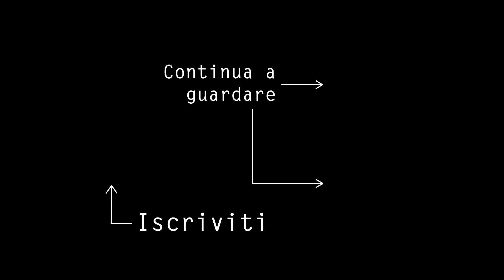Come Costruire una GRIP MACHINE - Home Gym FAI DA TE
Oggi ti mostro come costruire una Grip Machine interamente Fai Da Te da aggiungere alla tua Home Gym!

⬆⬆⬆ Vai ad iscriverti! ⬆⬆⬆

Attrezzatura per saldare:
Saldatrice economica
Saldatrice base
Squadra magnetica